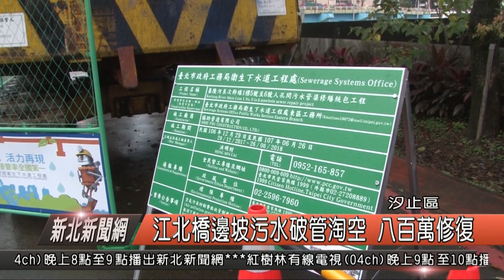1071219新北新聞網03 汐止區江北橋邊坡污水破管淘空 八百萬修復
基隆河靠近江北橋的邊坡，連續淘空好幾年，雖然不斷灌漿補洞，還是不斷塌陷，後來發是因為基隆河邊污水管破裂，所以，經過幾次會勘後，爭取台北市政府八百萬的經費，現在終於修復完成，保障基隆河邊坡、堤防安全。